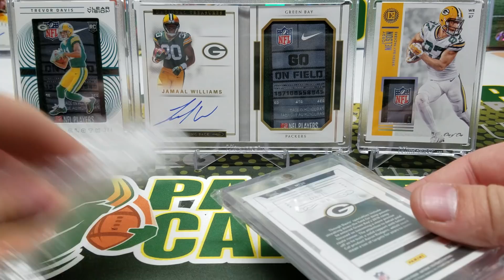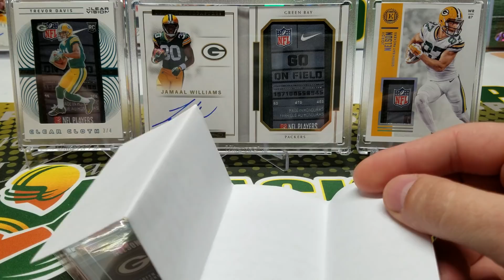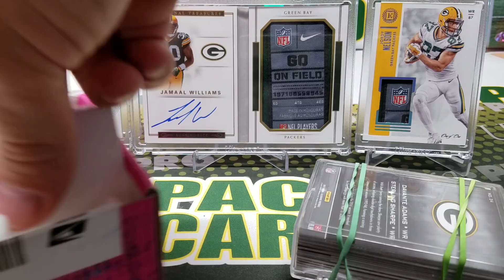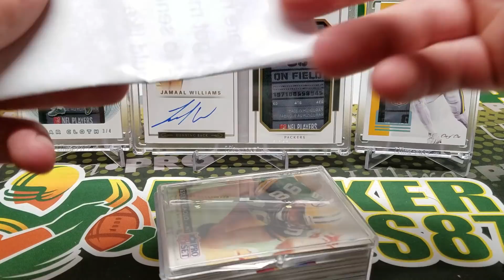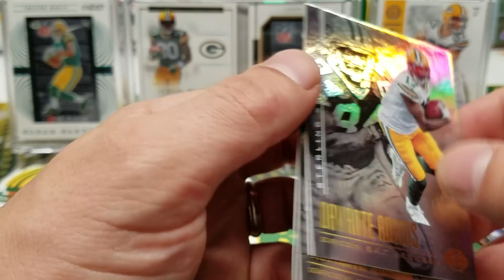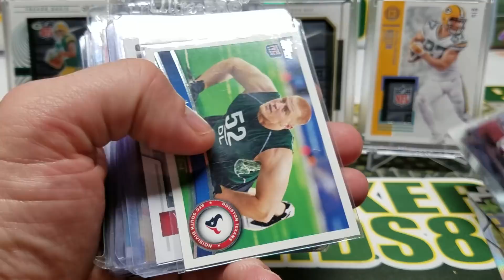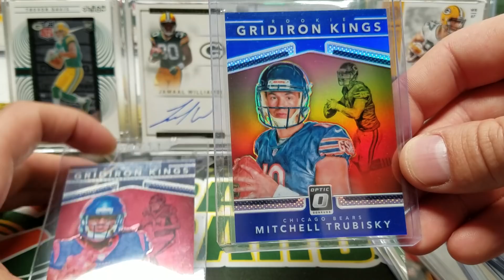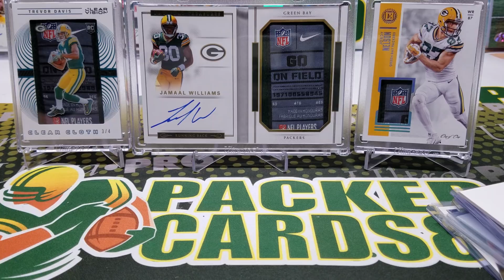Mail Time 5/5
Today was crazy! Very unexpected for sure! I'm going to kinda chill out on buying Trevor Davis for now. I just think that with the receivers we have it'll be hard for him to make the team. Not impossible though!

You guys rock! I'm going to be doing another giveaway soon to show my appreciation!

Instagram and Twitter is @packercards87